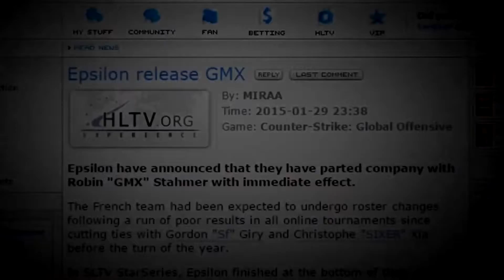CS:GO - Playing vs Robin "GMX" Stahmer